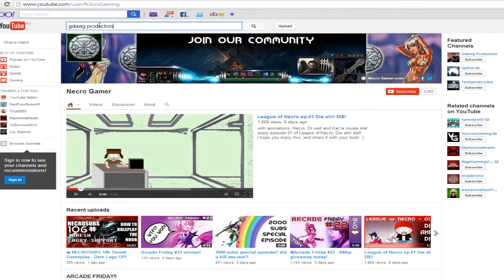Necro PRO-GAMER 3v3 Ranked Team Episode 4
Necro pro gamer 3v3 series are right here! This is episode 4 for our new 3v3 ranked team.

Thank you all so far for the support! :D